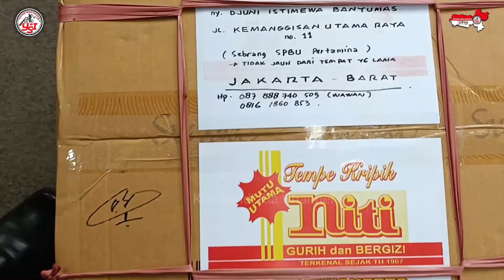GURIHNYA KRIPIK NITI PURWOKERTO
GURIHNYA KRIPIK NITI PURWOKERTO. KRIPIK NITI ADALAH KRIPIK YANG TERBUAT DARI TEMPE DI GORENG SAMPAI KERING SEHINGGA MENJADI KRIPIK TEMPE, YANG RENYAH DAN GURIH SERTA BERGIZI, KRIPIK INI TERKENAL SEJAK TH 1967, LOKASI KRIPIK NITI ADA DI JALAN PRAMUKA PURWOKERTO, DARI RS IBUNDA LEBIH KURANG 100 M, KALAU DARI PASAR  PEMBIMBING KE BARAT SEKITAR 50 M.
Alamat Lengkap:
- Jl. Pramuka No.221a, Pertabatan, Purwokerto Kidul, Kec. Purwokerto Sel., Kabupaten Banyumas, Jawa Tengah 53147